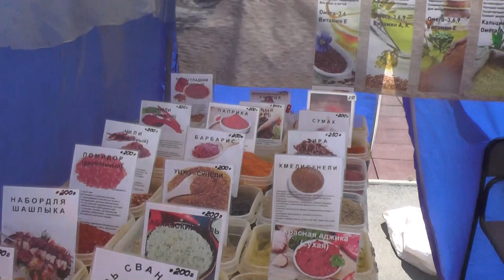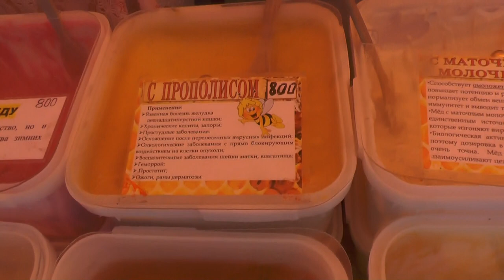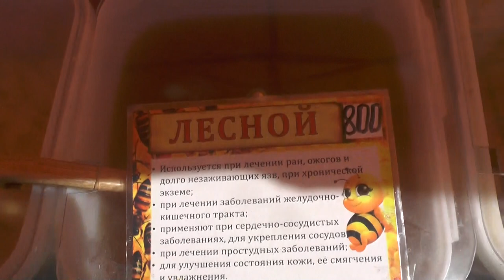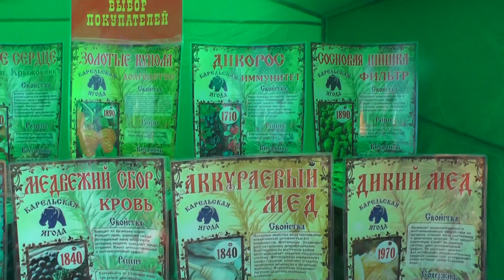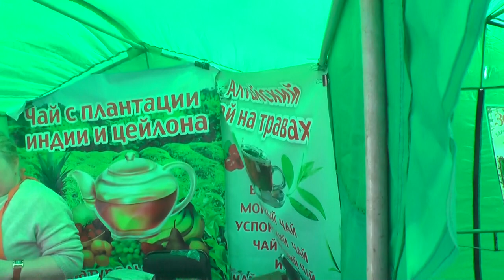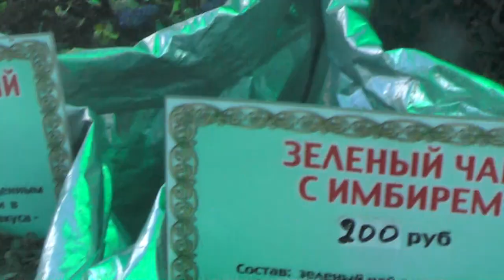Ярмарка церковная в Барнауле есть 18. 05. 2023